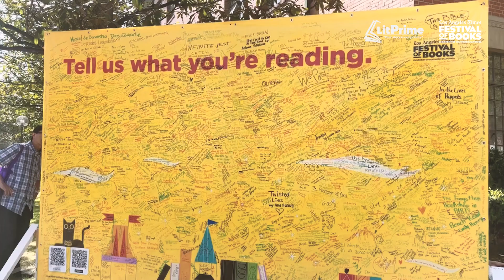"Shepherd of Destiny 2" by Kiel Barnekov - L.A. Times Festival of Books 2023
Evil forces continually attempt to enslave humanity by fundamentally transforming the free world's cultures, independence, and national sovereignty through the growing establishment of government as supreme master. In Shepherds of Destiny II, the fight against this evil continues in the past, present, and future. The Guardian is a spiritual being who watches for timelines that go astray. Led by The Guardian, the spirits of those given synthetic bodies travel in time to correct critical timelines that have gone astray and threaten the existence of humanity.

Learn more about publishing your book with LitPrime Solutions and request your free publishing guide